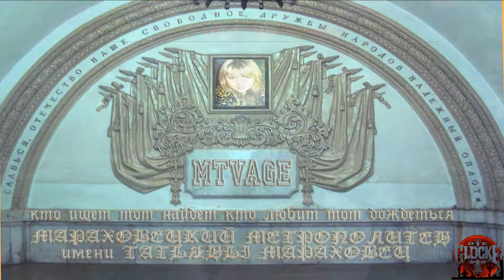Технология Холодный След Странный след BBW SBBW SSBBW PAWG